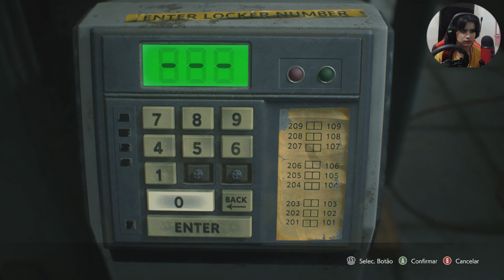O Nemesis voltou pior #8 [Resident Evil]